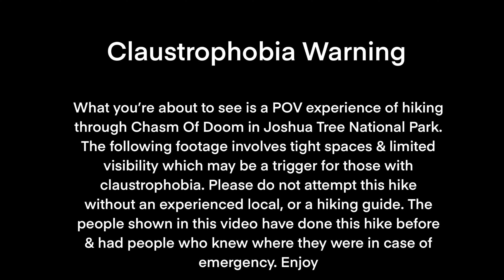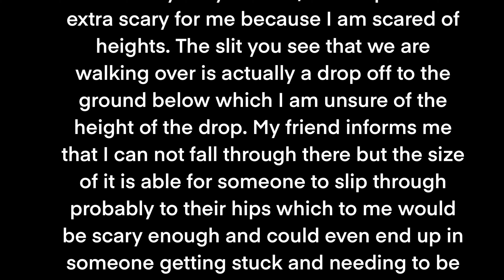Chasm Of Doom! Dangerous Hike In Joshua Tree National Park. VanLife VanVlog 70.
Want to help me get monetized? Make sure to watch the video fully!